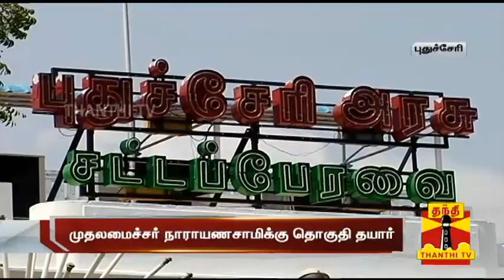V Narayanasamy to contest from Nellithope..? | Detailed Report | Thanthi TV